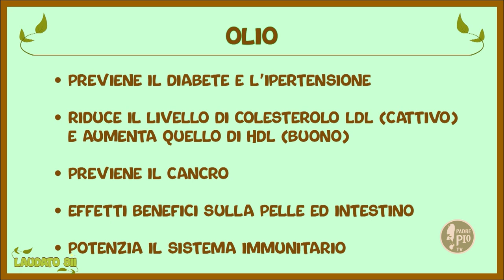Le olive (Laudato sii 14 novembre 2021)